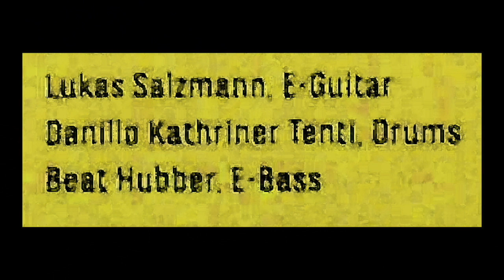wild animals don't have names Track1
Track 1 of the album wild animals don't have names

by artists
Lukas Salzmann: E-Guitar
Danillo Kathriner Tenti: Drums
Beat Huber: Bass Guitar / recording / editing
recorded at Edi's room/ Wetzikon / Switzerland in September 2014